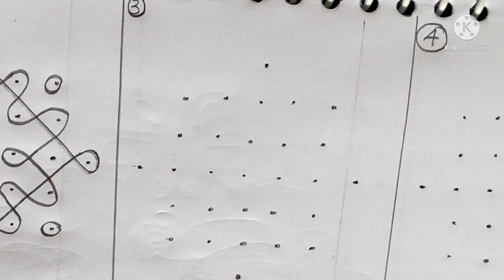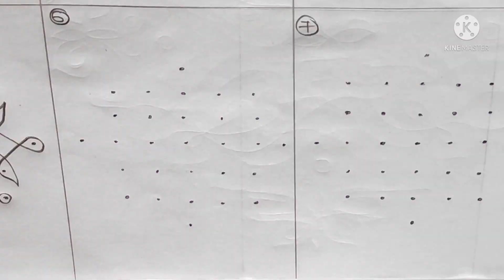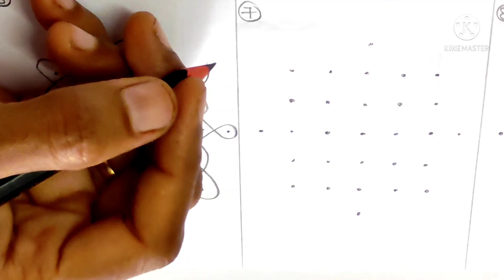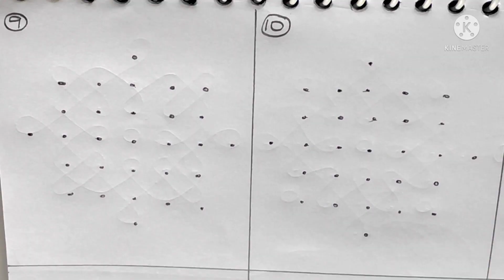10 simple and easy sikku kolams/ 10 amazing kutty kutty kambi kollams